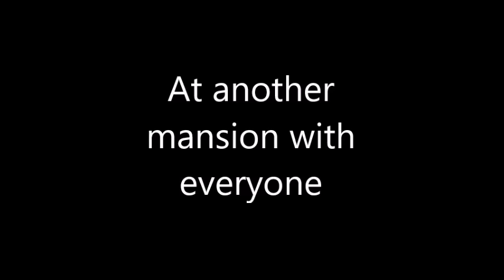SSS SHOW: The Confession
Yes... I am actually fighting this pain for a very long ass time bruh... And I just want this to stop... No more running away from reality anymore... I want to battle this pain I've been feeling since birth bruh... And I want to win it... Thank you guys so much for being very supportive man... Shout out to my homie Keith the Hedgehog for bringing me this far man... That's a real OG right there... Make sure yall subscribe to him... He's the one that helped me bring me this far, without him and even you guys, I wouldn't be who I am and where i am... And I thank you, from the bottom of my heart... I love yall so much... And I appreciate all of you... Thank you... Freaking thank you... You thought this video was all fake..? Hell naw this shits real mane... All of it is real... (except the foster home part lmao, just wanted to add something in) I'm always depressed, this is just an act to cheer me up while deep inside I'm still fighting this pain... I want to get rid of it... You guys can help me by being there for me... Anyways don't wanna expose my personal life like that lmao, love you guys! Peace out! Stay pimpin my g's!

Outro song was made by Vi Seconds, go sub to that mane

And here is his social media and everything else!

GO SUB TO KEITH THE HEDGEHOG! THIS MAN IS AMAZING!

Now this is for me!

Add me on Discord! Yashiro120#7059

Yashiro belongs to me of course

Baevery the porcupine belongs to me of course

Nae Nae the hedgehog belongs to me of course

Toddiki the hedgehog belongs to me of course

Stallion the bat belongs to me of course

Birth the porcupine belongs to me of course

Kai the hedgehog belongs to me of course (Little brothers)